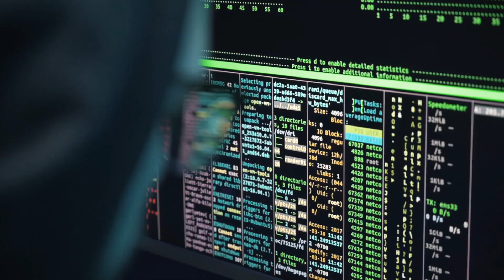GPT-5: The Next Generation of AI| way more powerful than gpt-4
Ladies and gentlemen, brace yourselves for some heart-racing news! Word has it that OpenAI's top minds are already beavering away at GPT-5, their next mind-boggling language model. Could it be true? Is the age of sci-fi-style artificial intelligence upon us?

Just imagine the possibilities. With GPT-4 already pushing the boundaries of what we thought was possible, GPT-5 could be an absolute game-changer. We're talking about machines that can learn and understand human language at a level that could transform our daily lives.

From business to entertainment, education to healthcare, the impact of such technology could be enormous. The ability to communicate more effectively and efficiently could revolutionize the way we work, play and connect with each other.

But what exactly will GPT-5 be capable of? That's the question on everyone's minds. Will it surpass GPT-4 in terms of speed, accuracy, and versatility? Will it unlock new ways of understanding and communicating with the world around us? Only time will tell, but one thing is for sure - the future of language modeling has never looked more exciting!

what is chatgpt how to use chatgptChatGPT